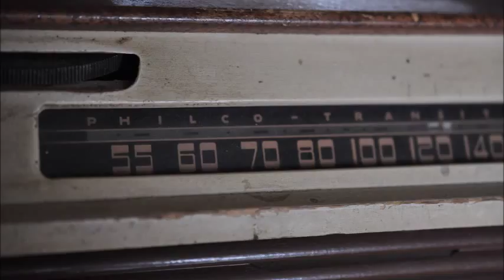Barter for a realold radio